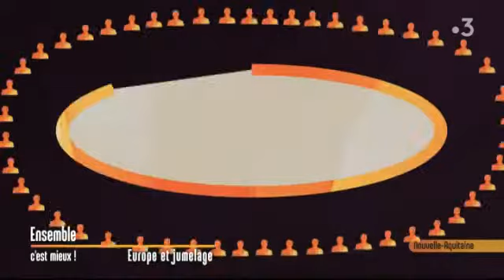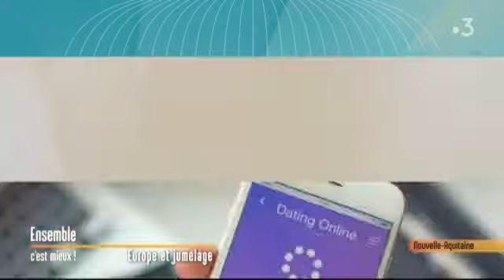Ensemble c'est mieux ! 09052019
Participation de Daniel Bernussou, Président de la Maison de l'Europe Centre Europe Direct Limousin à l'émission "Ensemble c'est mieux !" sur France 3 Nouvelle-Aquitaine !
Emission diffusée le 9 mai 2019 dans le cadre de la Journée de l'Europe et le Joli Mois de l'Europe en Nouvelle-Aquitaine.